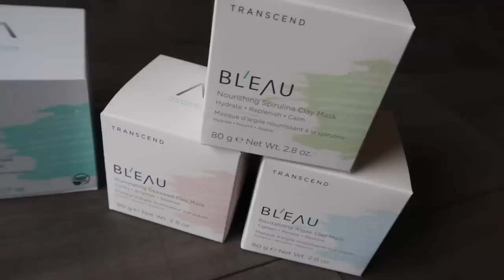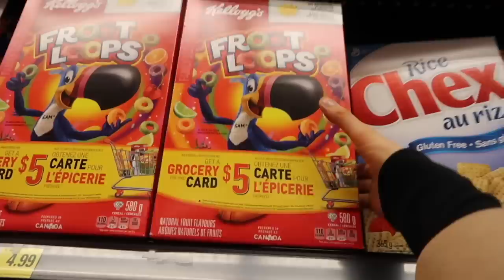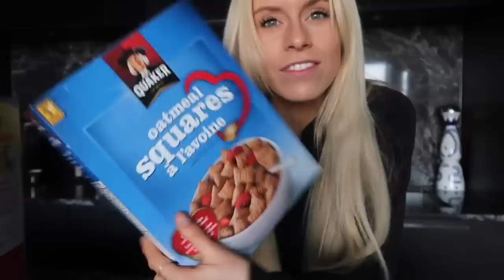EATING LIKE I DID IN COLLEGE FOR A WEEK *3000+ calories a day*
For one week I thought it'd be fun to go back to how I used to eat in college. Lots of unhealthy food, some of what I thought was healthy.
Tag long as I eat all the carbs, calories, treats, drinks and over caffeinate myself (which has not changed).

FAQ/SAVE YOUR DOLLA BILLS 💰:

→ Electronics/Home items I Use:
My Coffee Machine Nespresso Vertuo
Coffee Pods I use

→ My Fav Clothing/Capsule wardrobe

Nike Sports Bra

→ My Sunless Tanning Product:
Sunless Tan Face Serum
St.Tropez Self Tan Extra Dark Bronzing Mousse (NOT for beginner tanners)
St.Tropez Self Tan Dark Bronzing Mousse (better for beginners)

→ My Skin Care:
Drunk Elephant C-Firma Serum
Drunk Elephant B-Hydra Serum
IT COSMETICS Moisturizer
Cerave Hydrating Cleanse
Luna Foreo (vibrating skin cleaner)
Ren tonic

→ Make-Up:
It cosmetics Bye Bye Under Eye Concealer
Benefits Bronzer
Too Faced Mascara
Too Faced Powder
:IT COSMETICS CC+ Cream

→ Hair Care:
Davines Shampoo
Davines Conditioner
Davines Oil
Drybar Dry Shampoo
Drybar Blow Dryer